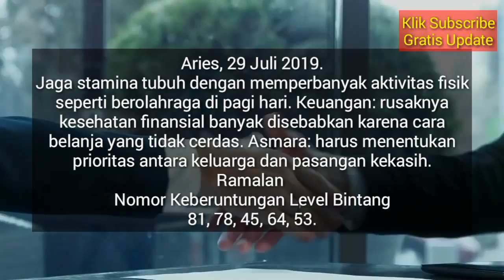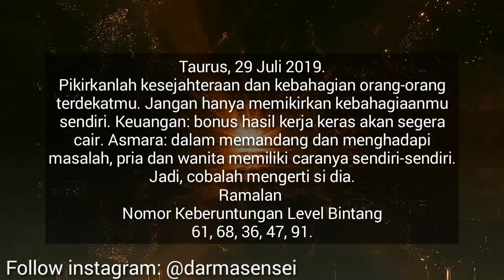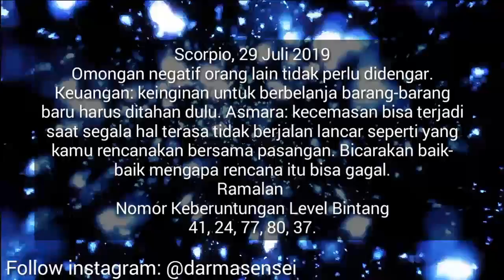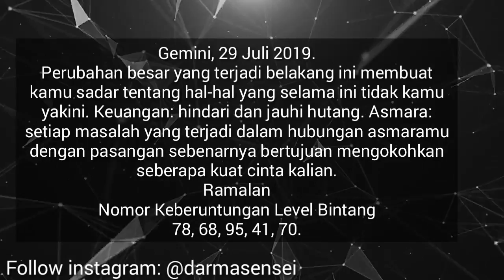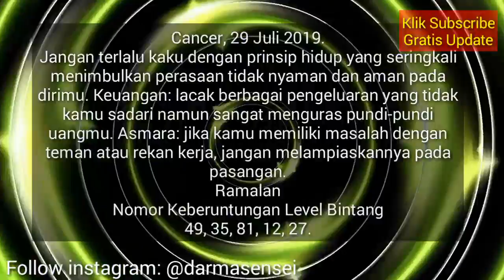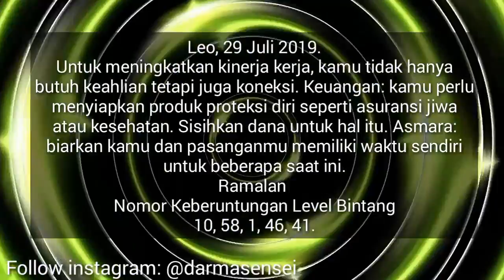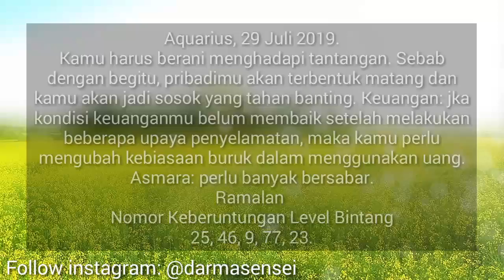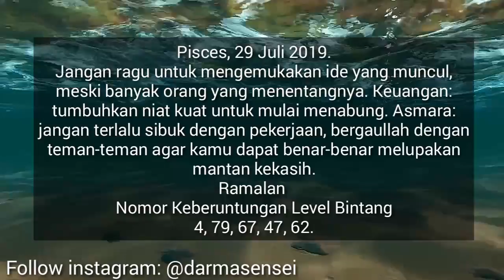RAMALAN ZODIAK HARI INI SENIN 29 JULI 2019 | ASTROLOGY HOROSCOPE JULY 29, 2019